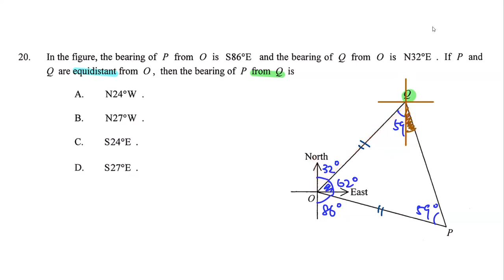HKDSE 2013 Paper 2 Q20 Bearings